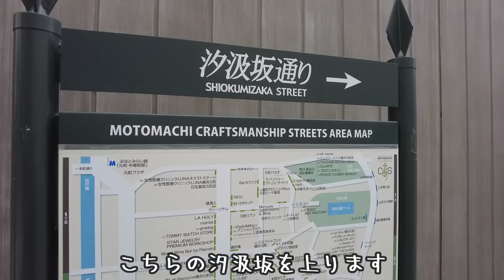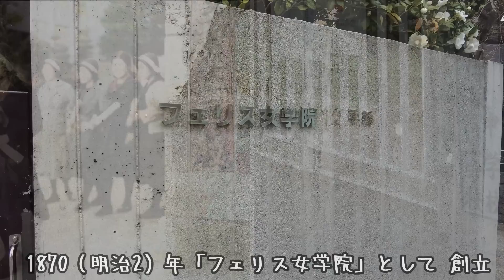1934 年 横浜のJK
横浜市　石川町駅周辺を巡ってきました

 ある春の日に…(One spring day...) by 蒲鉾さちこ　様